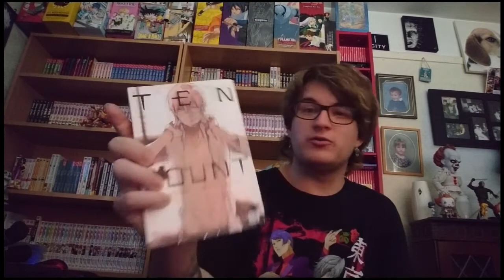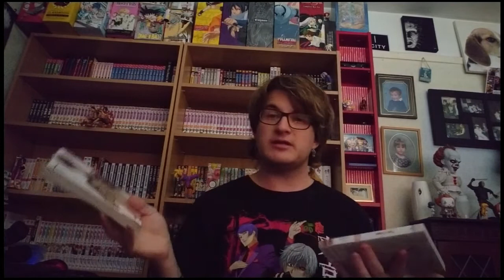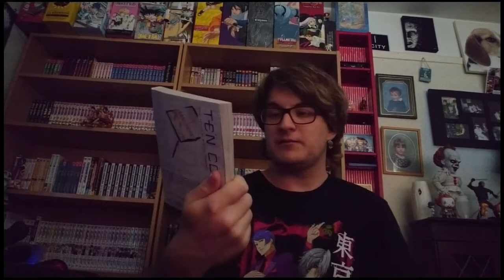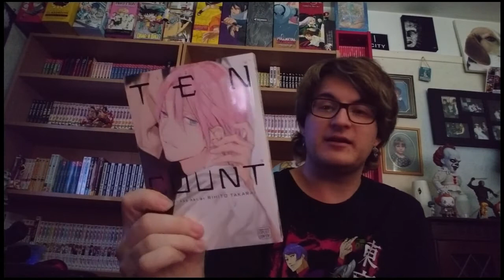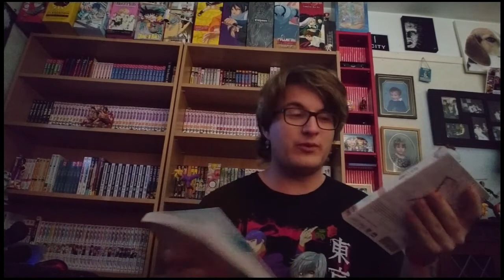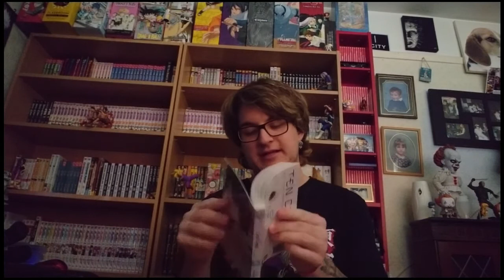Manga Reviews: Ten Count